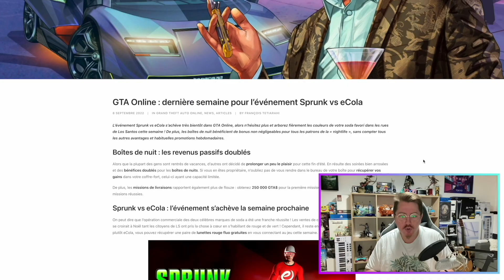🚨VITE 500000$ OFFERT GTA ONLINE 🚨